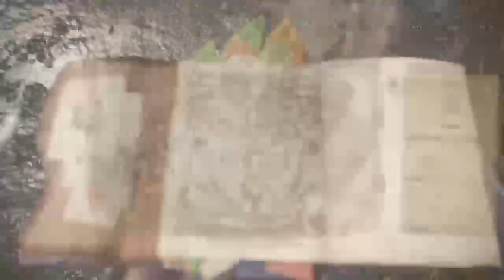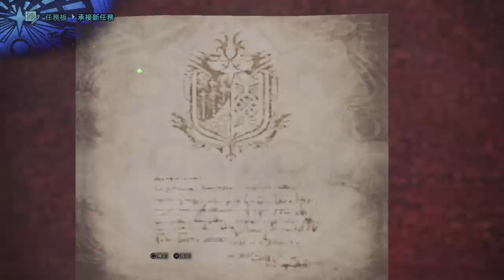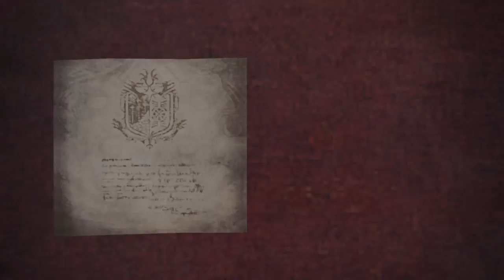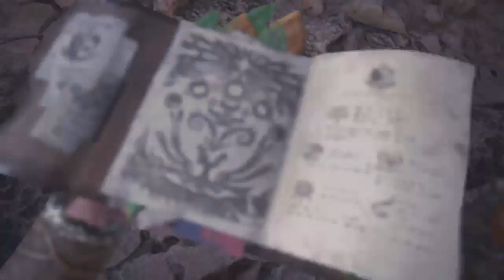fggdddspawn PS4 Gamplay : MHW Day 11.2